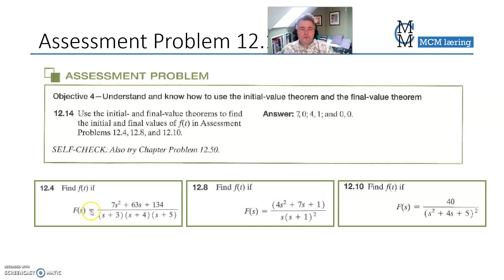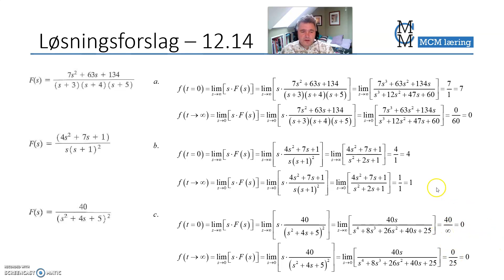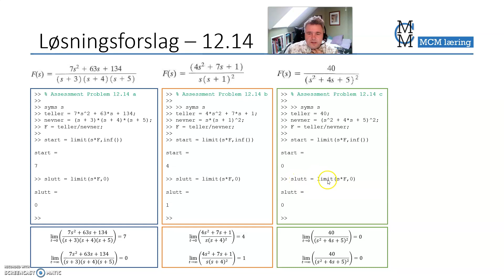Laplace regler - Løsningsforslag AP 12.14